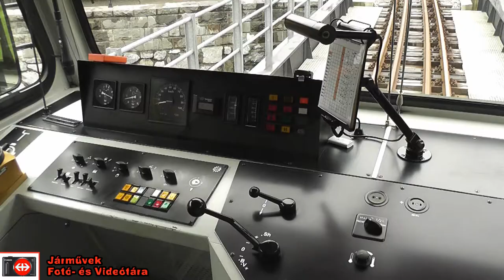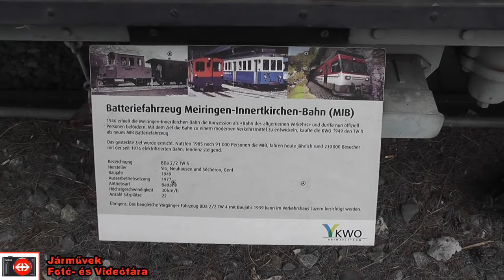2017.08.11 | Meiringen-Innertkirchen Bahn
zene/music:
TheFatRat - Unity